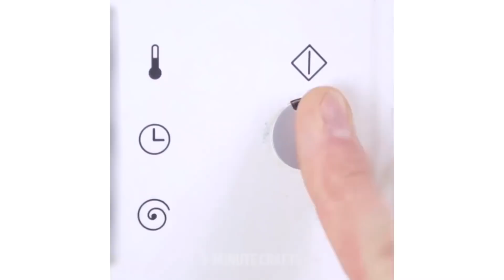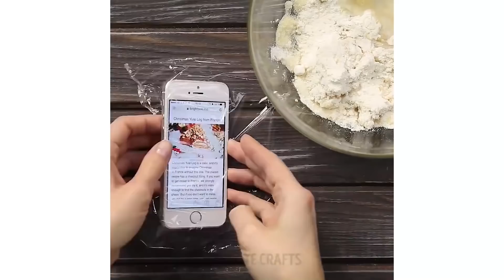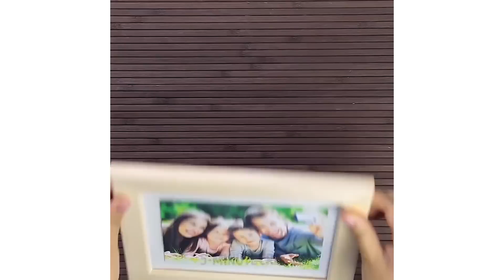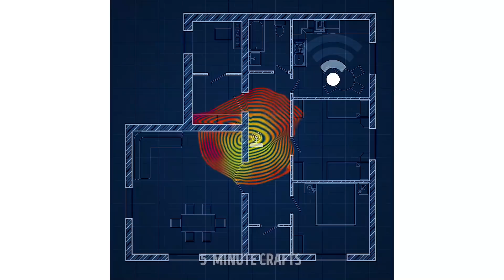32 БЕЗУМНО ПОЛЕЗНЫХ ЛАЙФХАКА С ПОВСЕДНЕВНЫМИ ДОМАШНИМИ ВЕЩАМИ